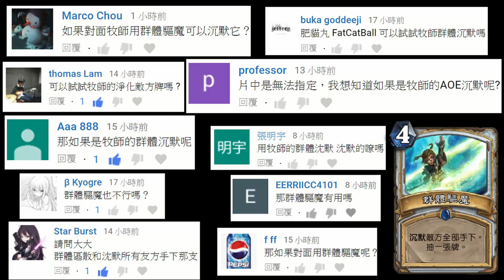《爐石驗證》無邊黑暗的休眠體是無敵的?—狗頭人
無邊黑暗
The Darkness
休眠。戰吼：將3張蠟燭洗入敵方牌堆。全數抽中時喚醒它
Starts dormant. Battlecry: Shuffle 3 Candles into the enemy deck. When drawn, this awakens.

群體驅魔
Mass Dispel
沉默敵方全部手下。抽一張牌
Silence all enemy minions. Draw a card.

末日預言者
Doomsayer
在你的回合開始時，摧毀全部手下
At the start of your turn, destroy ALL minions.

扭曲虛空
Twisting Nether
摧毀全部手下
Destroy all minions.

末日來臨！
DOOM!
摧毀全部手下。每摧毀一個手下可讓你抽一張牌
Destroy all minions. Draw a card for each.

大災變
Cataclysm
摧毀全部手下。捨棄你的所有手牌
Destroy all minions. Discard your hand.

死亡之翼
Deathwing
戰吼：摧毀全部其他手下並捨棄你的全部手牌
Battlecry: Destroy all other minions and discard your hand.

背叛
Betrayal
強迫一個敵方手下對兩側的手下造成等同其攻擊力的傷害
Force an enemy minion to deal its damage to the minions next to it.

夾牆機關
Crushing Walls
摧毀敵方最左邊與最右邊的手下
Destroy your opponent's left and right-most minions.

消失
Vanish
使全部手下返回擁有者的手中
Return all minions to their owner's hand.

心靈尖嘯
Psychic Scream
將全部手下 洗入對手的牌堆中
Shuffle all minions into your opponent's deck.

鬥毆
Brawl
摧毀全部手下，只留下一個。(隨機選擇)
Destroy all minions except one. (chosen randomly)

致命射擊
Deadly Shot
摧毀一個隨機敵方手下
Destroy a random enemy minion.